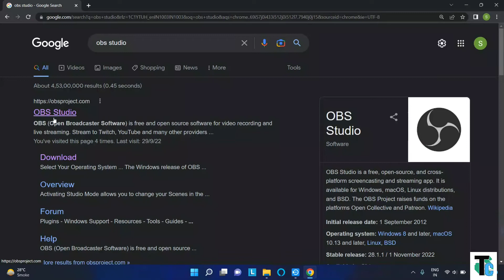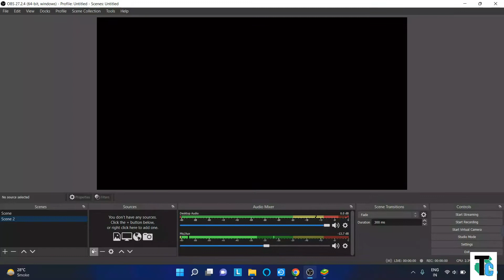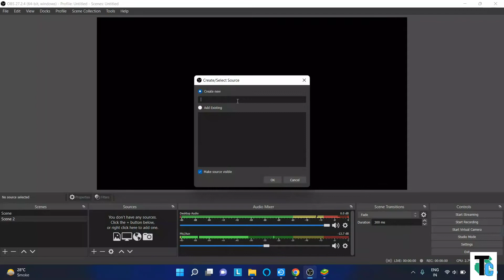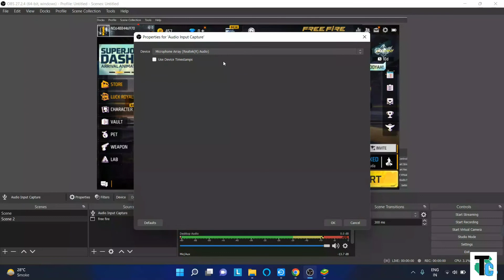How To Record Game In Pc - Free Fire Max Gamer Record In Pc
is video mein main aapko bataunga ki aap kaise Apne laptop ya PC me game ko  record kar sakte ho.

agar aapko koi bhi problem aata hai to aap mujhse comment karke poochh sakte hain

your queries -
how to record free fire game in pc
how to record game in pc
game kaise record kare obs studio
obs studio game kaise record kare
how to record free fire max game in pc
how to record free fire max game in laptop
how to record free fire game without lag in pc
how to record free fire game in pc hight quality
free fire max game record
free fire max
free fire
game record
free fire max game kaise record kare pc me
how to record free fire max gameplay video in pc
how to record gameplay in pc